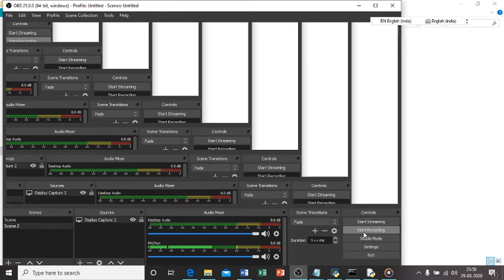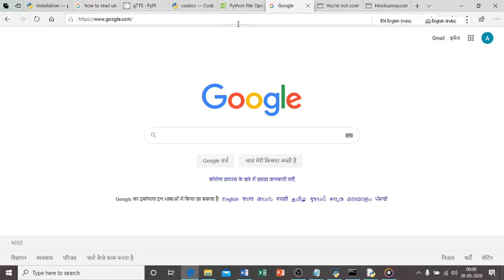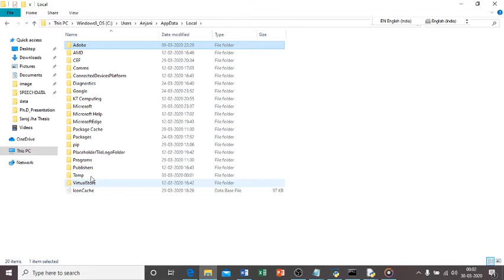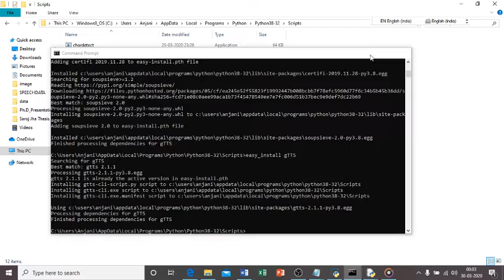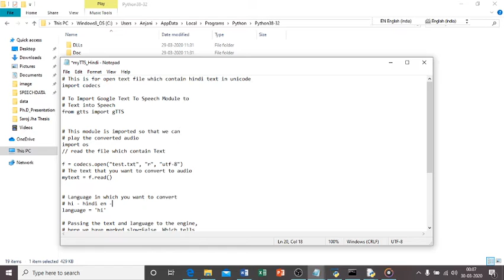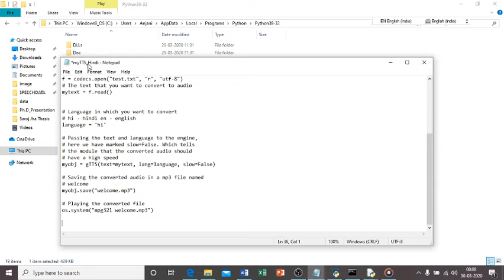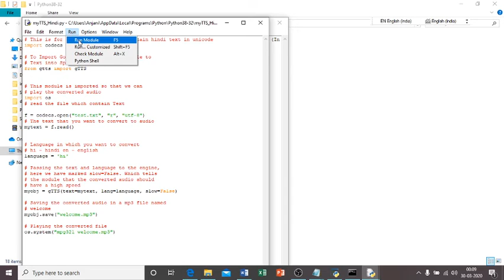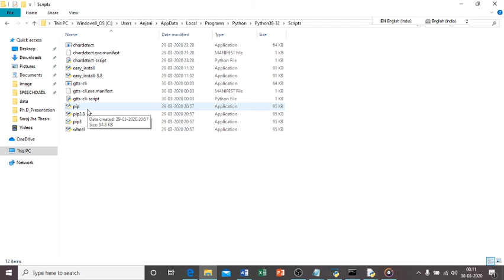Python installation in Window and TTS Application in Python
Python installation in Window

use of Google Text To Speech in Python